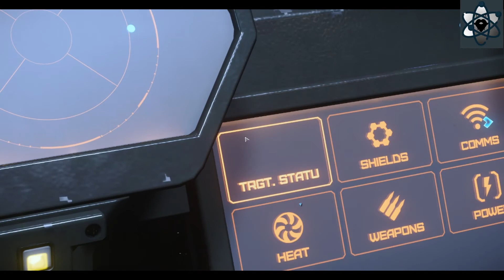Snake Pit and some Deliveries in my Origin 325a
Just a casual play session today but an interesting one at that. Love this game so much!